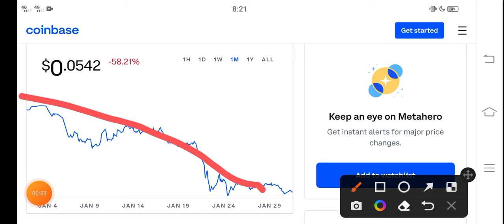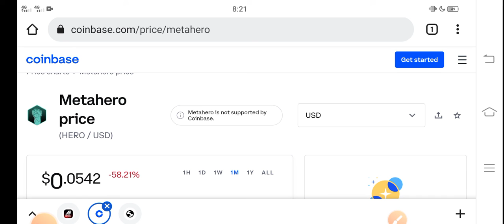MetaHero Massive Jump! || MetaHero Price Prediction! MetaHero Today News